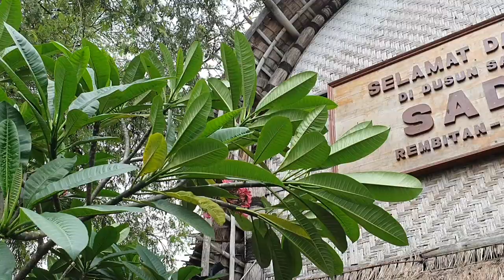WISATA BUDAYA DI KAMPUNG SASAK SADE, DARI PERANG-PERANGAN HINGGA BELANJA KAIN TENUN LOMBOK